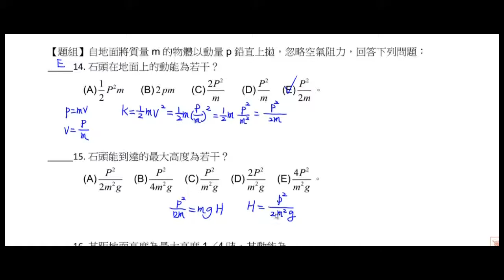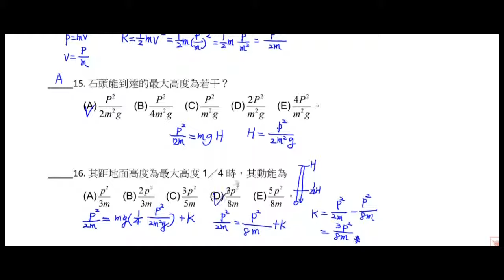高中物理 基礎物理(二A) 力學能守恆 動量與動能練習1【莫斯利高中自然科教學網】